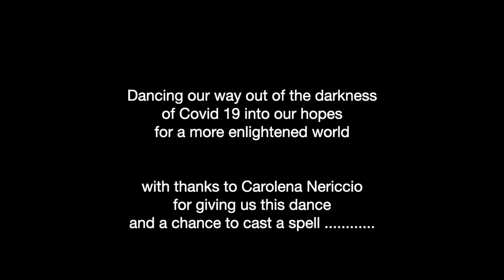2020 - Panacea Casting Spells, Samhain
As Samhain approaches many many of us have not been able to dance with each other in the flesh since the Covid 19 pandemic forced us to isolate in the Spring of this year. We have witnessed so many dancers struggle with isolation as we need to feel the energy of dancing with other living souls rather than through a camera and screen and who knows when we will be able to go out and perform together again.
So that's what instigated this project - a need to keep dancing, lift our spirits, connect and work together on something, as well as giving us the opportunity to don our costume and create a 'performance'.

We chose two pieces of music that are almost hypnotic in their repetition and which feel as though a spell is being cast urging us to learn from the past and become wiser going forward.
The story acknowledges our ancestors and mourns the thousands who have lost their lives to Covid 19,  showing the darkness of the pandemic and how being isolated means we are not dancing together in unison but separately and alone. With the arrival of the plague doctors the healing begins, a new day dawns and unity is restored. One day this will be over and we have already seen the positive effects on our planet so our hope is that we will emerge with even more awareness for our surroundings and learn from past mistakes.

This video project has been great fun to produce and has certainly had its challenges. It has brought home how much we depend on the body language of our lead dancer which just doesn't come cross when trying to follow someone online - especially if you need glasses to watch a small screen.
Learning to edit the videos together has been a steep learning curve and we were unable to use some of the ideas we filmed simply because it looked totally bizarre when put together but we hope to solve some of those issues for our next  performance.

So given all the limitations we sincerely hope you enjoy our attempt and that in some way it lifts your spirits and brightens your day